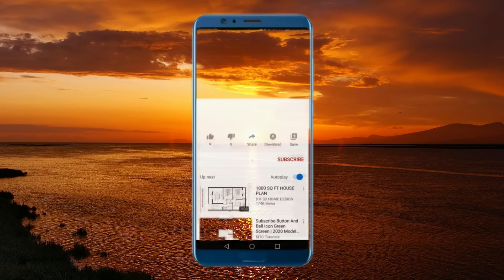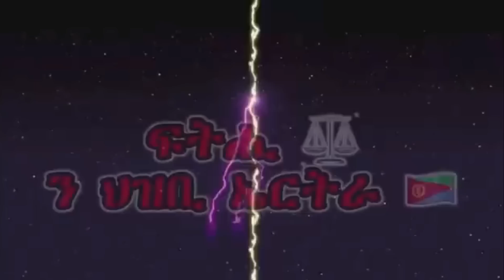ኣሰር ... ሰምሃል መለስ ዜናዊ ስዒባ!!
እዚ ውልዕ ጥፍእ ዝብል ዘሎ ናይ ሰላም ተበግሶታት፡ ንህዝቢን መንግስቲን ትግራይ ንምድህላል'ምበር ሰላም ምስ ገበነኛታት ኲናት ዝሕሰብ ኣይኮነን። TDF በትሪ ኣብ ኢድካ፡ እቶም ሓደገኛታት ኣትማን ድማ ኣብ እግርኻ ኣለዉ። ብዘይካ ምቕጥቃጥ፡ ካልእ ፍታሕ የለን።